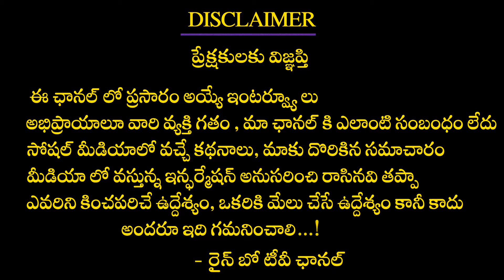ట్రాఫిక్ పోలీస్ ఆపినప్పుడు ఇలా చేయండి|Legal Rights Related To Traffic Police| Advocate Bala |Rainbow